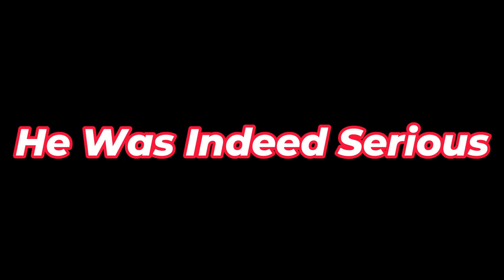The Strongest Battlegrounds But I Cant Side Dash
Just a really kool guy having funn :)

Hope you have a blessed rest of your day and be sure to thank god for another day Peace!